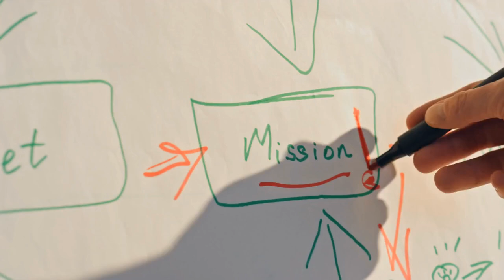The Undiscovered Entrepreneur: Joe Burgess on Thriving Against All Odds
The Power of Determination: Joe Burgess' Journey from Brain Injury to Entrepreneur | UEP Ep. 83

Welcome to episode #83 of the Undiscovered Entrepreneur Podcast! In this special episode, our host Skoob introduces Joe Burgess, an inspiring entrepreneur who transformed his life after being brain dead for five days. Joe shares his incredible journey of resilience and determination to become a mindset coach, helping others change their lives with just five minutes a day. Discover how understanding and controlling emotional responses can lead to profound personal growth. Don't miss Joe's insightful stories and powerful advice on overcoming obstacles and achieving the impossible. Tune in for a motivational boost that'll drive you to embrace your challenges and push forward!

00:00 Introduction and Motivational Opening
00:45 Special Announcements
02:29 Introducing Joe Burgess
03:26 Joe's Journey and Mindset
04:08 Overcoming Obstacles and Building Resilience
13:47 Dealing with Trolls and Building Community
24:36 Discovering Spirituality and Opening Up
25:14 Relinquishing Control and Effective Communication
26:32 Balancing Emotions and Overcoming Imposter Syndrome
27:44 The Power of Perception and Reality
32:14 Understanding Consciousness and Human Potential
32:59 Managing Emotions and Triggers
41:51 Entrepreneurial Mindset and Overcoming Challenges
44:02 Future Goals and Final Thoughts
46:33 Contact Information and Closing Remarks